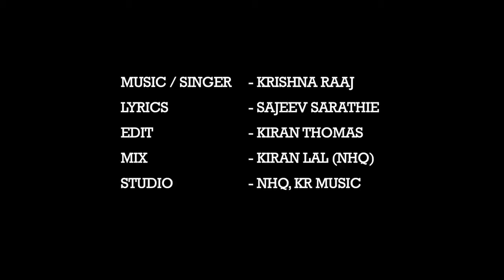Carnival Jalsa 2014 Theme Song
Credits

Lyrics - Sajeev Sarathie
Edit - Kiran Thomas
Mix - Kiran Lal (NHQ)
Studio - NHQ, KR Music